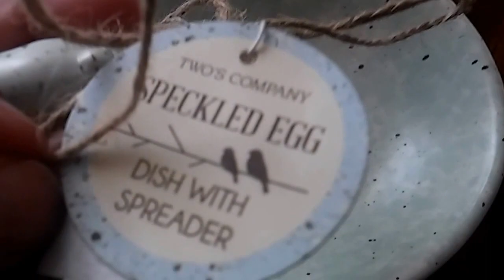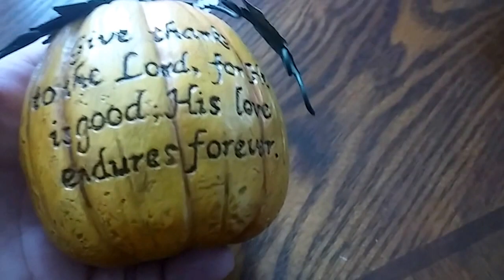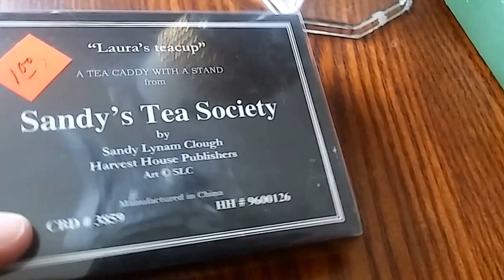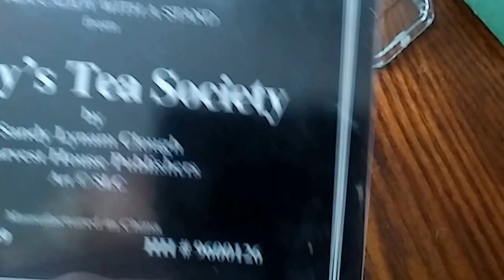COMPRAS DE LA SEGUNDA/ ROSS/ Y GOODWILL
NAVIDAD DE LUJO Y BARATAS! 2017!( DIA #20)***💕🎄NUEVA SERIE DE 25 DIAS DE NAVIDAD***💕💕💕💕🎄🎄🎄ESPERO DISFRUTEN ESTA NUEVA SERIE DE TODO LO HERMOSO QUE TRAE LA NAVIDAD Y DE ALCURNIA! GRACIAS POR SU AMISTAD Y APOYO! LOS QUIERO Y LES DESEO LO MEJOR DEL MUNDO EN ESTOS DIAS FESTIVOS! FELIZ NAVIDAD!!! EMPIEZA CADA DIA CON UNA SONRISA! SE SALUDABLE, FELIZ Y ORGANIZADO! BESOS Y BENDICIONES! 💕💕💕💕🎄🎄🎄🎄🎄 GRACIAS POR TU COMENTARIO, VISITA Y COMPARTE CON TUS AMIGAS NO SEAS CODO, WHAAAT JAJAJA. JAJAJA. ES GRATIS! WHAAAT!